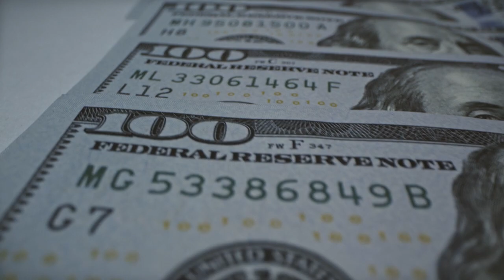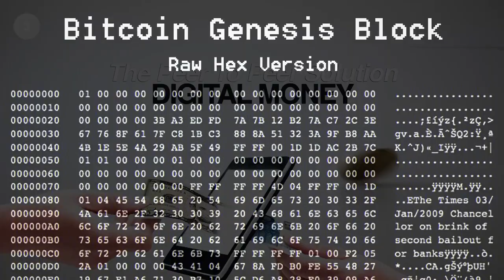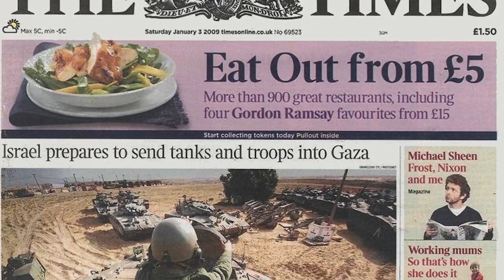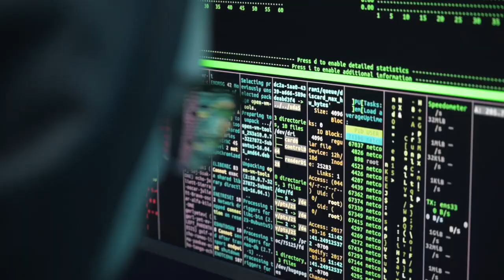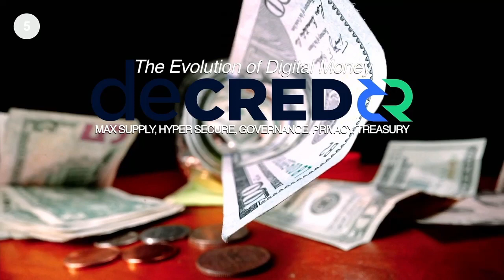The Evolution of Money - Decred Fundamentals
Decred Fundamentals is a new series that explores how Decred works and the ethos behind the project. In this first episode, we take a brief look at how Decred has evolved the original design of Bitcoin to include best in class governance.